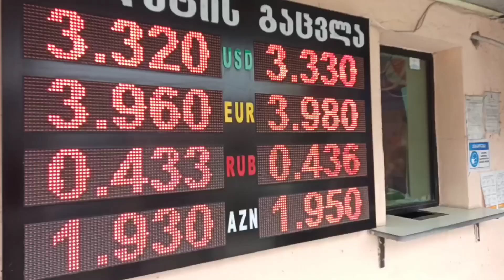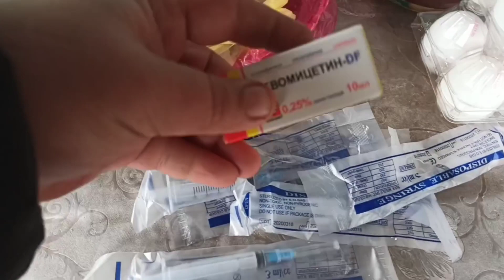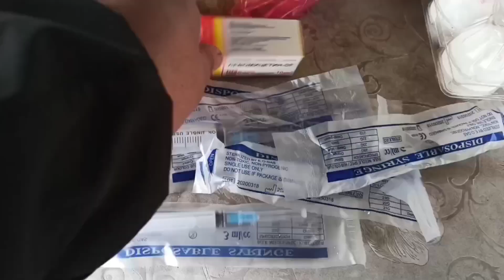დონატი გამომწერისგან 🐾 ამერიკული პიტბულ ტერიერი 🐾 ქართული ნაგაზი 🐾 ძაღლებმა იჩხუბეს 🐾 კვება 🐾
საქართველოს ბანკი

პირადი ნომერი
ანგარიშის ნომერი
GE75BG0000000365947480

თიბისი ბანკი

პირადი ნომერი
ანგარიშის ნომერი
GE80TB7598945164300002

მადლობელი დაგრჩებით თუ დაგვეხმარებით არხის განვითარებაში!!! წინასწარ გიხდით დიდ მადლობას!!! ნებისმიერი თანხით დაგვიდგებით